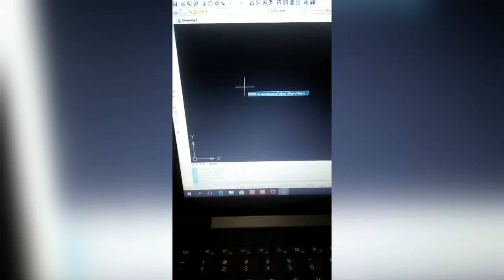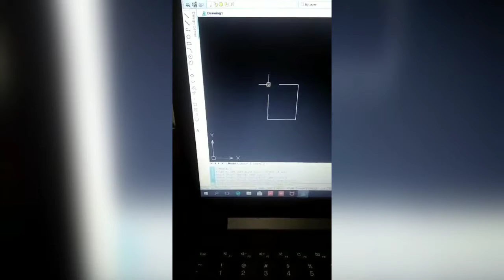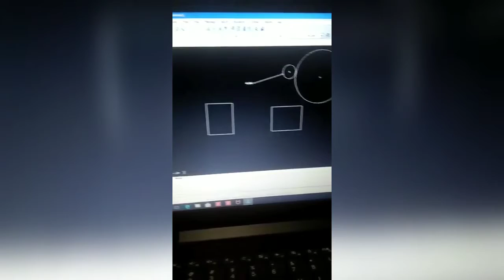3 types of basic command (rectangle, line, circle)